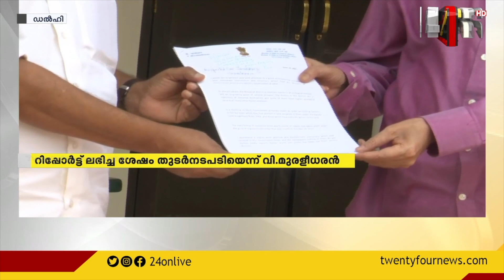മുട്ടിൽ മരംമുറിയിൽ ഇടപെട്ട് കേന്ദ്രം